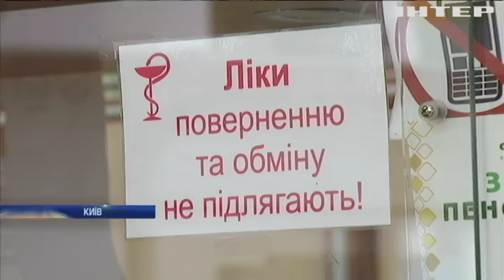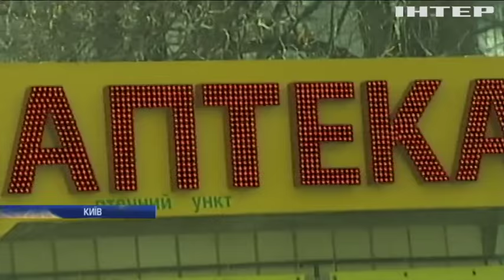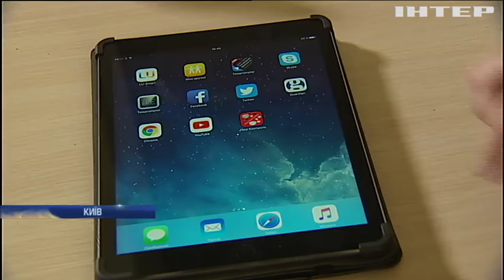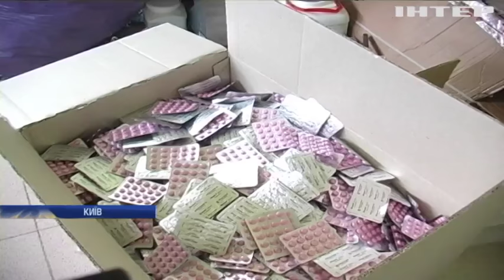Смертельні ліки: аптеки України заповнені підробками (розслідування)